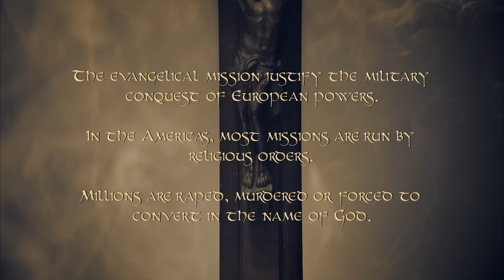Necronomicon - Crown Of Thorns (Official Video)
From the forthcoming album "Advent of The Human God". Release Date: March 18th , 2016.

Produced and Directed by Rob The Witch
Camera, lights and editing Malcolme Garn
Photography Myriam Francoeur
Actors: Justin T.Kotyk , André Daneau
Costumes By Ponton
Weapons by Gascon and Krukowski
Filmed at Tom's Up studio